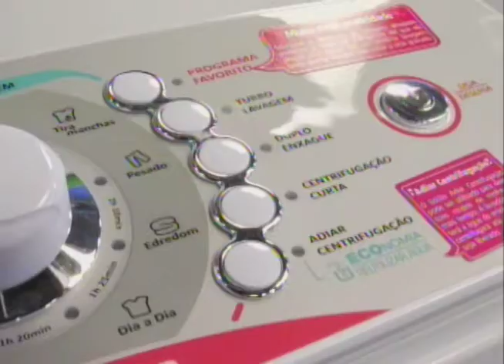Bem na Hora 10/08/17 na íntegra